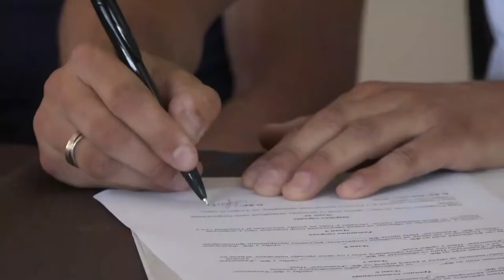LIBERO-RADNIČKI NIŠ POTPISALI UGOVOR O SARADNJI